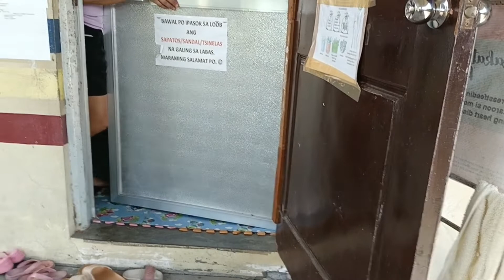ganito Minsan GINAWA ko..twice a week LNG..vlog 22..